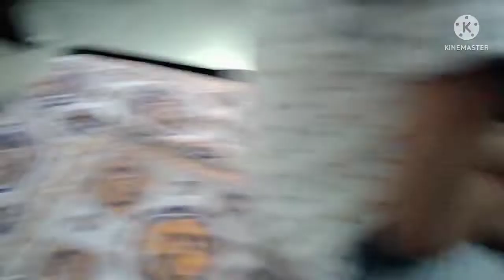Pune vlog#ननंद भावजय मिळून गेलो भाजी मार्केटमध्येफायनली नंदिनीची दहावीची Exam संपली